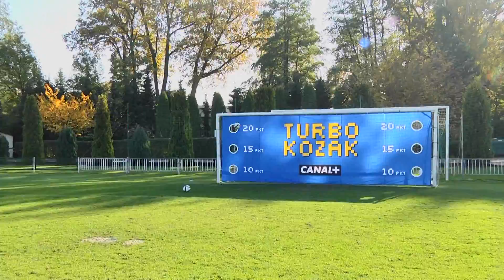Kulisy Turbokozaka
Jak naprawdę wyglądał występ Mateusza Szczepaniaka w Turbokozaku?